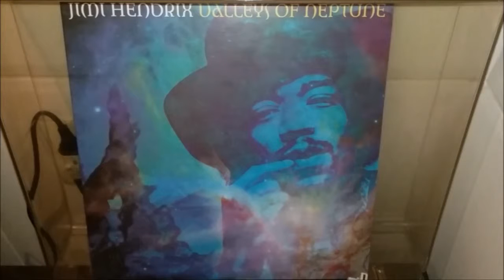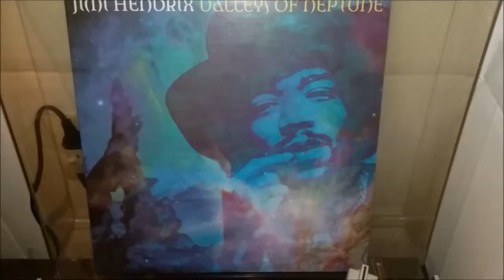Jimi Hendrix - Lover Man